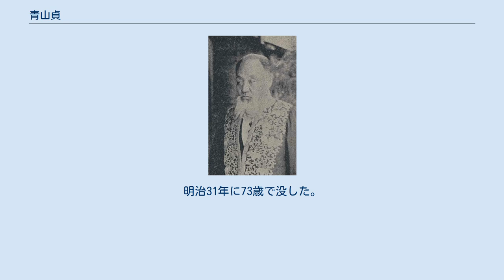青山貞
青山貞 青山 貞（あおやま ただす、文政9年9月3日（1826年10月4日） - 明治31年（1898年）11月22日）は、明治時代の内務官僚、華族、貴族院議員。
通称、小三郎。
 越前国に生まれる。
福井藩の藩校明道館で教鞭を執り、藩主松平茂昭の侍読になった。
文久元年（1861年）に藩より樺太の調査の命を受けた。
先代藩主松平慶永に認められ、国事を司る。
そして、新政府において慶応4年（1868年）2月、参与職内国事務局判事となり、同年閏4月に京都府判事となった。
 明治2年（1869年）7月15日東京府権大参事となり、10月19日従五位に叙される。
同年11月に東京府大参事なるが辞任。
再び、明治3年（1870年）7月18日東京府大参事に任命され、明治4年（1871年）1月15日岩鼻県知事となる。
同年10月、群馬県権知事（のちに群馬県権令、群馬県令となる）。
明治6年（1873年）11月奈良県令、明治7年（1874年）1月司法大丞、明治10年（1877年）1月司法大書記官、明治19年（1886年）2月25日秋田県令（同年7月~地方官官制改正により秋田県知事）を務めた。
そして、その功績により、明治20年（1887年）5月24日に男爵に叙任された。
明治22年（1889年）11月元老院議官に再任され（翌年10月20日迄）、明治23年（1890年）7月には、貴族院議員（没するまで）となり、同年10月20日、錦鶏間祗候となる。
明治31年に73歳で没した。